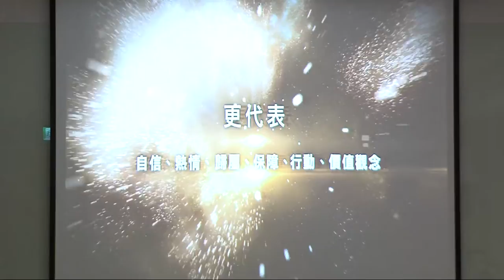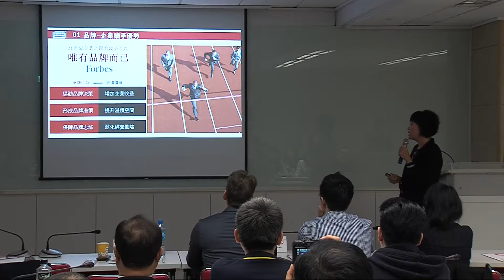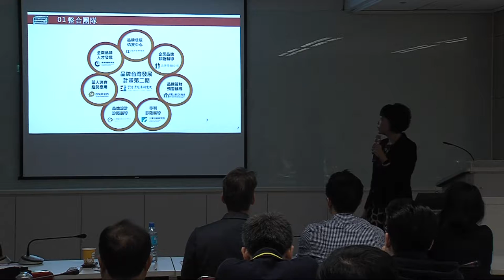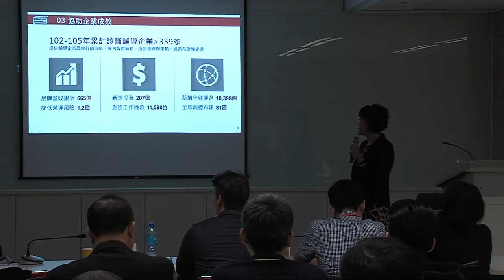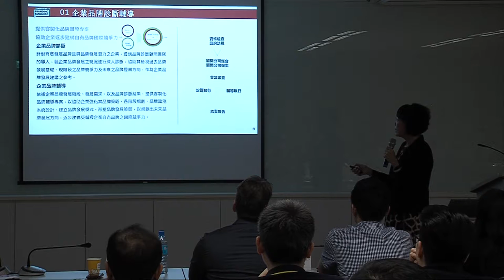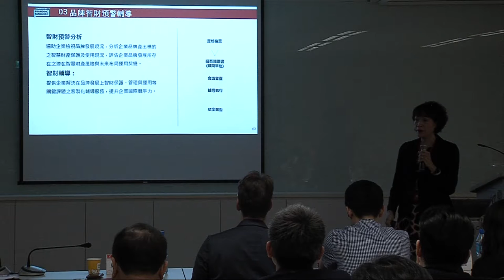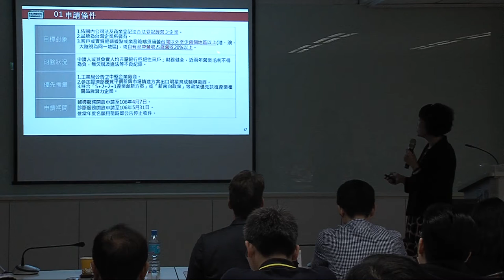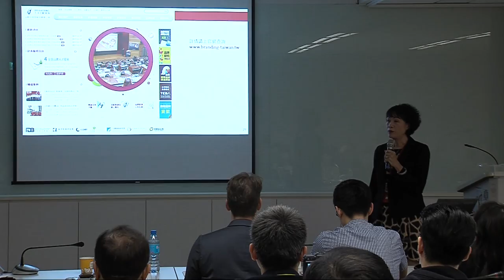2017品牌台灣發展計畫說明會台中場-『品牌台灣發展計畫第二期』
● 『品牌台灣發展計畫第二期』計畫介紹

● 台灣經濟研究院產業發展處 周霞麗處長